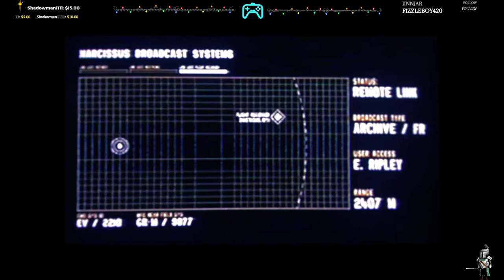Alien Isolation DLC: Last Survivor (( FULL GAME - 4K - 60FPS - PC ULTRA - No Commentary ))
As Ellen Ripley, it is down to you to complete the last mission on board the Nostromo. The rest of the crew are dead. In a desperate bid to survive you must set the ship’s self-destruct and attempt to reach the escape shuttle.